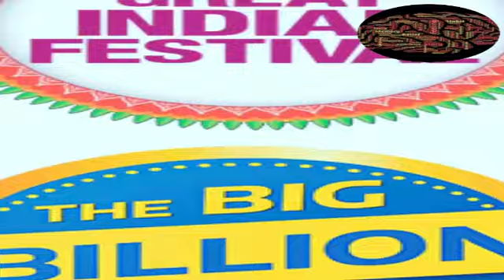Mystery solved! Know how Amazon, Flipkart manage to sell items at heavy discounts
Mystery solved! Know how Amazon, Flipkart manage to sell items at heavy discounts on Diwali & other festive sales